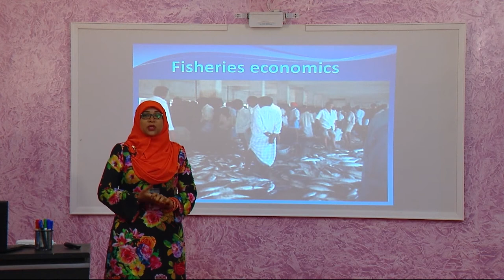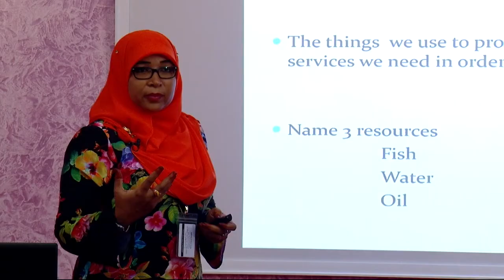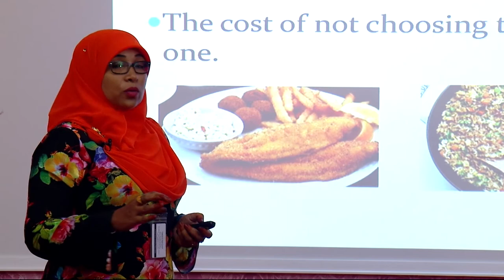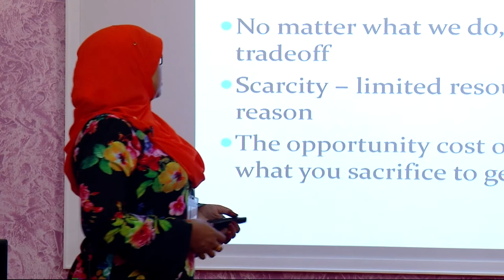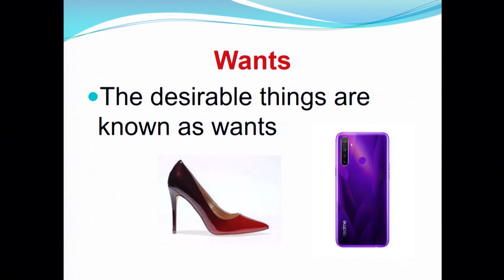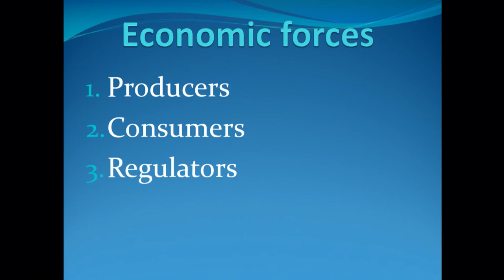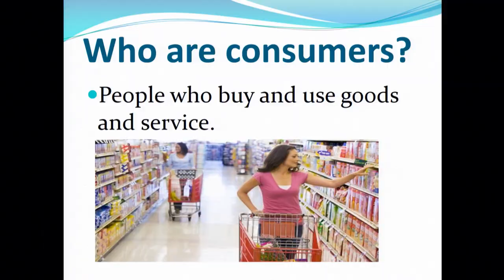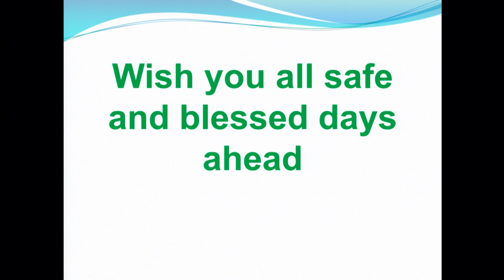TeleKilaas - Grade 10 - M.Science - Fisheries Economics